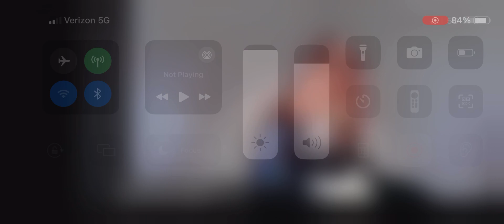Replacement Theology and Papal Bull Trinity